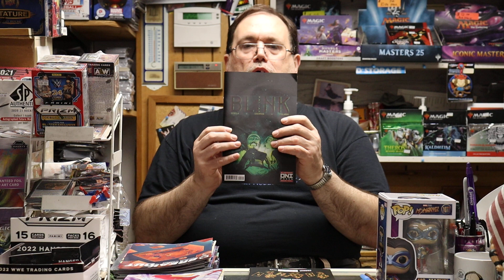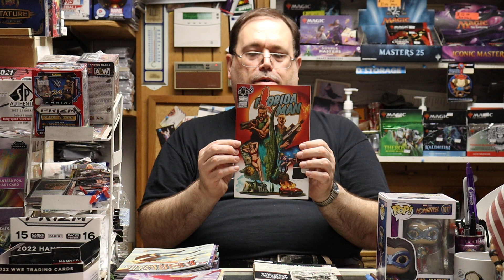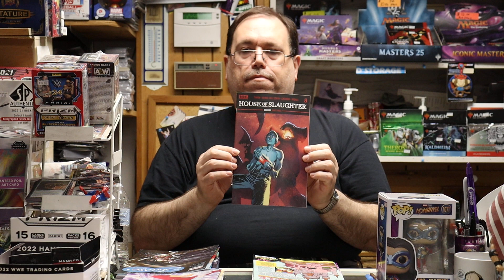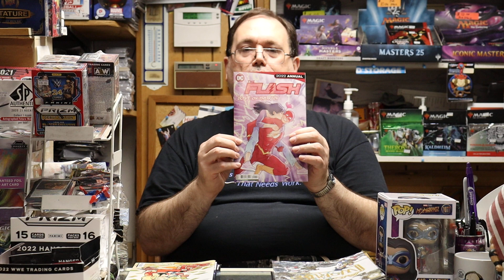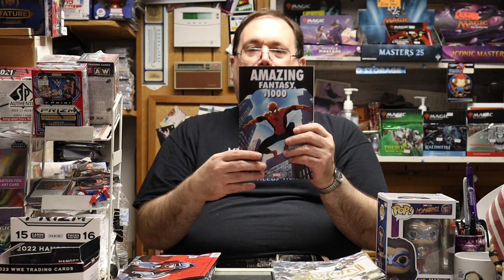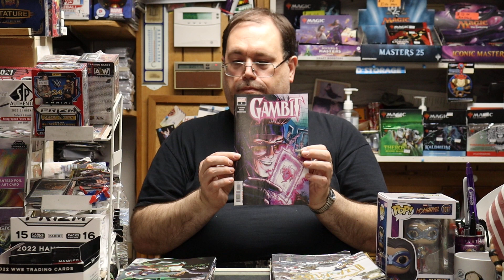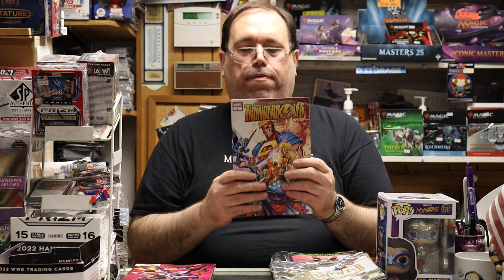New This Week: 8/31/2022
This is the new "New This Week" for August 31st, 2022.